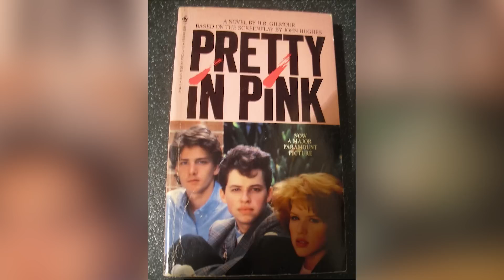Películas Que Cambiaron Radicalmente Tras Las Proyecciones De Prueba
Rambo... ¿muerto? ¿Y Marvel pretendiendo otro destino para Loki? Éstos son algunos de los mayores cambios que se hicieron en películas tras proyecciones de prueba.

Fatal Attraction | 0:00
Licence To Kill | 1:08
Scott Pilgrim vs. The World | 2:00
Pretty in Pink | 3:03
The Descent | 4:03
First Blood | 4:51
Rollerball | 5:46
The Lovely Bones | 6:45
Goodfellas | 7:25
Anchorman | 8:33
Thor: The Dark World | 9:33